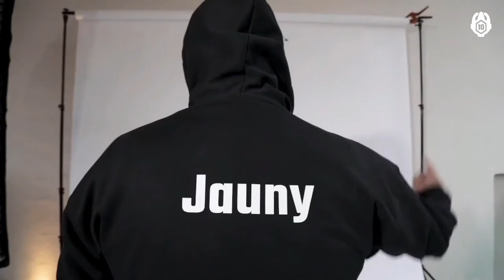Un año de expansión | 2021 | 10 años de LoL en LATAM | League of Legends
INFINITY conquistó el bicampeonato con un roster de estrellas y, a pesar del descenso de dos históricos, se sumó un nuevo retador a la LLA: Estral Esports.

El 2021 fue un año de expansión. ¿Cuáles son tus recuerdos de este año?